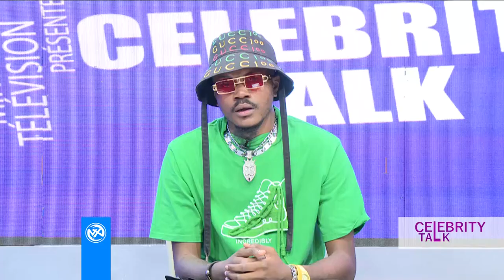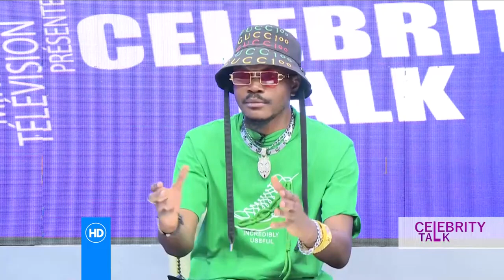LE BILAN DE LA MUSIQUE LUALABAISE DE L'AN 2022 EST NÉGATIF SELON DJIBRIL HD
-dans cette émission Le bilan de la musique et du Lualaba de l'an 2022 est négatif par DJIBRIL HD

-surtout partager la video

suivez les chapitres de l'émission ici en bas
-CHAPITRES DE L'EMSSION

00:00 introduction de l'émission
00:14 présentation de l'invité
05:52 générique de l'émission
06:10 au coeur de l'art de l'émission
17:02 l'annonce de jeux action où vérité
17:08 première partie de jeux action où vérité
21:48 deuxième partie de jeux action où vérité
22:58 troisième partie de jeux action où vérité
26:16 quatrième partie de jeux action où vérité
27:49 fin de l'émission CELEBRITY TALK
28:07 fin et générique de l'émission

Celebrity_Talk est un magazine socio
culturel à polémique diffusé sur mikuba TV chaque lundi à 20h32' heure de kolwezi au N° 346 Canal+ et 770 Startimes.
L'émission reçoit les artistes populaires de domaines artistiques confondus, à fin de vendre leur art en y apportant une touche professionnelle sur un échange basé sur les questions non habituelles.

TOUTE LA VÉRITÉ SUR LE S*XE TAPE DE RINE'K ET LA CHANSON BANGE AVEC DJ SEVEN

gFNh3Z8Sa85mg

programme de l'émission

chaque lundi à 20h32 sur :
canal+ 346
youtubeur jR Bi officiel